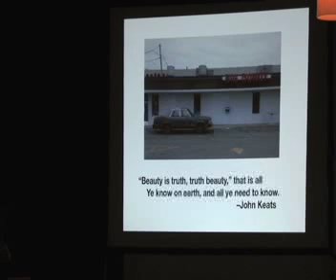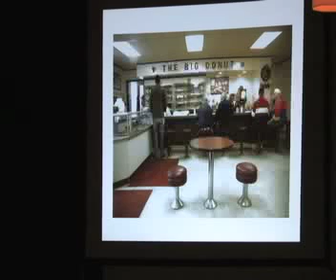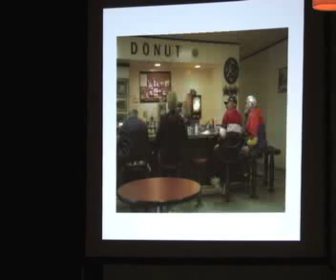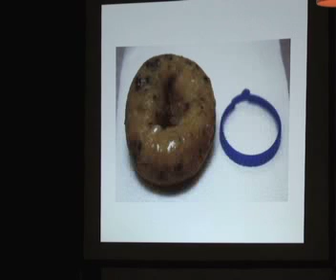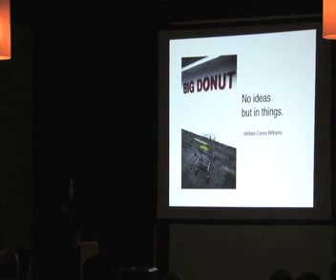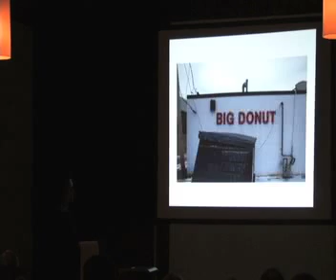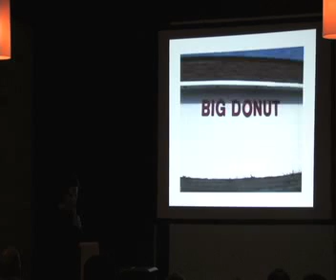Jim Walker : Accidentally Beautifully Different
Jim Walker has been a writer and artist and photographer. He started Big Car Gallery in Fountain Square with some friends. You may have heard of it. He loves donuts. You may have heard of those. Other than donuts, he also likes things that are different. Not just different to be different. But accidentally beautifully different.